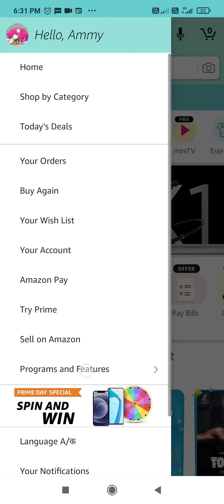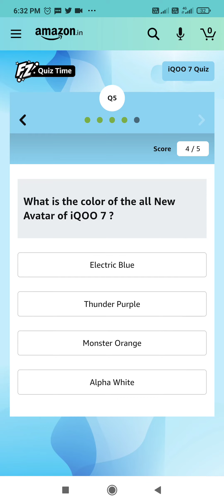Amazon IQOO 7 Quiz Answers Today | Win 10000 Amazon Pay Balance | 20 July 2021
Questions Asked :-

Q1: The dual chip monster iQOO 7 is loaded with Qualcomm __ & __ Display Chip.

Q2: What are the benefits of Intelligent Display Chip in iQOO 7 ?

Q3: The 66W FlashCharge in iQOO 7 can charge from 0% to 100% in _____ mins.

Q4: iQOO 7 Camera is Loaded with which of the below features ?

Q5: What is the color of the all New Avatar of iQOO 7 ?

Topics Covered :-

amazon quiz
amazon quiz answers today
20 july amazon quiz answers
20 july amazon quiz
pathania brothers
amazon iqoo 7 quiz answers today
iqoo 7 quiz amazon answers
iqoo 7 quiz amazon
iqoo 7 quiz
iqoo 7
amazon
quiz
contest